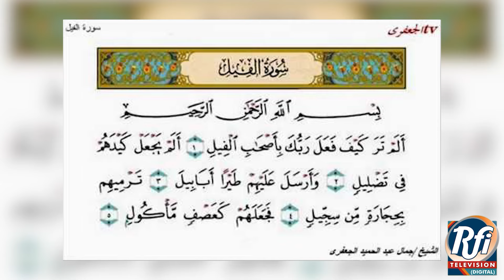Ababeel missile is a medium-range surface-to-surface ballistic missile | RFI Presents English. EP#13